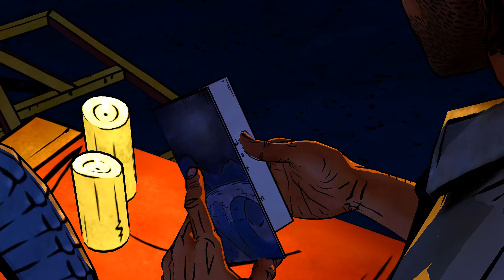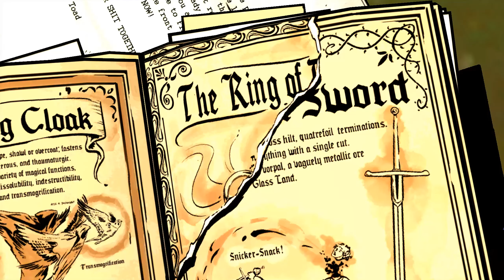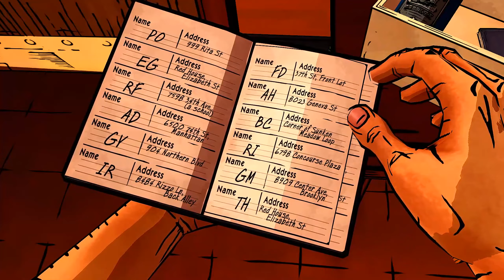The Wolf Among Us Episode 3: Chapter 1 - When Things Go Wrong, It Feels Like Home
♦  Episode description: see below↓

In the first part of Episode 3 ("A Crooked Mile"), Bigby hurries to find Snow at Holly's funeral in order to warn her about the unhealthy obsessions of her own boss, only to run into yet another injurious confrontation with Tweedle Dee and Tweedle Dum, who may or may not be acting in Crane's employment. Subsequent investigation of Crane's office turns out little by way of clues, given that the Mayor has pruriently destroyed the Magic Mirror before slipping away; however, Bufkin does reveal to Bigby, Snow, and an unusually deeply interested Bluebeard that Crane had arranged to meet up with "his witch" at 2AM, and now it is up to Bigby to find out who the witch in question is before they run out of time...

Episode Content:
00:00 - Episode 2 recap.
01:15 - A word of warning from Beauty at the Open Arms Hotel.
03:35 - Snow White's eulogy for Holly at the Buckingham Bridge.
12:50 - The Tweedle Brothers attempt to "make a deal" with Bigby.
17:10 - Bufkin bungles the repairs of the Magic Mirror.
23:45 - Looking for clues around Crane's work desk.
28:55 - Bluebeard presses Bigby into making an important choice.
34:40 - Dealing with Woody and Gren at the Trip Trap Bar.
43:25 - Bigby finds Holly's list of contacts but fails to make use of it.